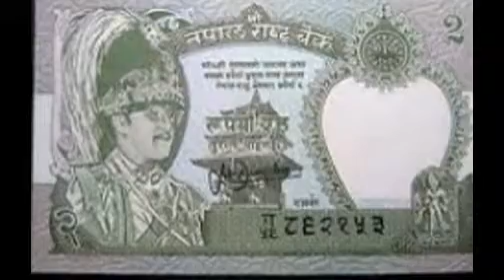rare and unseen photos of king birendra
hey guys wathc the rare and unseec photos of king birendra